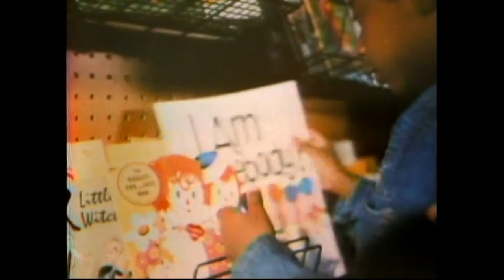1976 Bookmobile RIF Commercial - Reading Is Fundamental - 1976 PSA Retro Vintage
Classic RIF Bookmobile Commercial - Reading Is Fundamental - 1976 PSA

To a child who doesn't read, the world is a closed book.

Broadcast 1976.